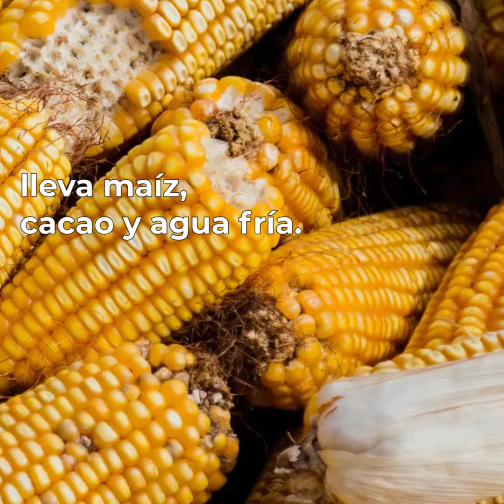Bebidas tradicionales de México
✨Una gran diversidad de bebidas mexicanas forman parte de nuestro PatrimonioBiocultural.🏺🥛🌿🇲🇽 Beberlas nos permite estar en contacto con la naturaleza y tener opciones más saludables que las bebidas ultraprocesadas.💚🌿
🔸Conservemos nuestra riqueza natural y cultural. 👇🏽✨